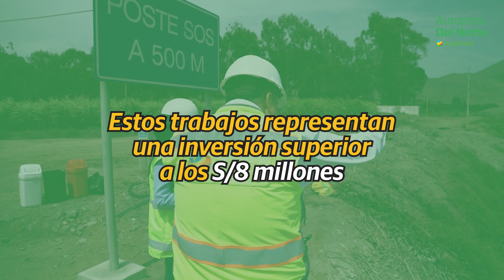Aunor toma medidas de prevención ante el próximo fenómeno de El Niño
En un compromiso constante con la seguridad y la eficiencia de nuestras carreteras, compartimos las acciones proactivas que Aunor viene llevando a cabo para evitar el riesgo vial.

Hemos intensificado nuestros esfuerzos en trabajos de prevención y limpieza en puntos clave de nuestra infraestructura: alcantarillas, pontones y un badén.

“Juntos, construimos un camino más seguro”